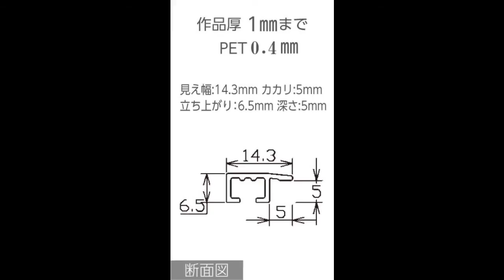額縁 アートフレーム OA額縁 ポスター額縁 アルミフレーム JパネルNext ブラック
ヤフオク！ストアの
にて販売しています。
Yahoo!ショッピングストアページ